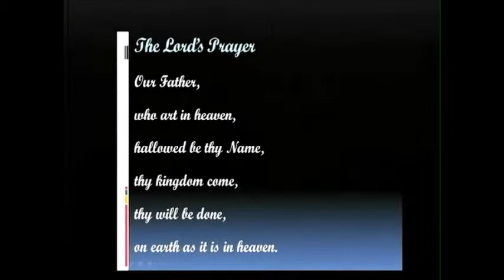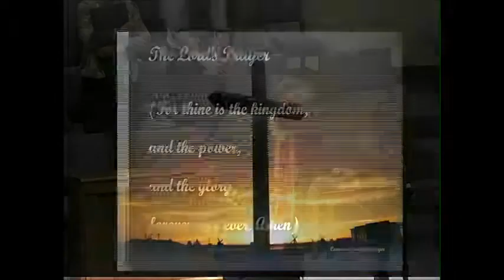"The Way We Show Love" First Baptist Muleshoe October 7, 2012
See the message "The Way We Show Love" Matthew 6:11 from the First Baptist Church of Muleshoe, Texas by Dr. Stacy Conner on October 7, 2012.